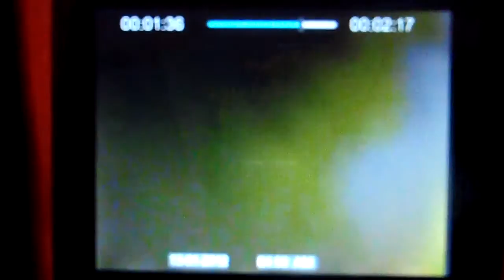PLOMBIER CHAUFFAGISTE STRASBOURG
EXPERT RECHERCHE DE FUITE D'EAU PLOMBIER CHAUFFAGISTE STRASBOURG EN ALSACE .Intervenant depuis plus de 10 ans , Tel 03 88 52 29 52 le réseau des agences Groupe 7id devient en 2013 le N°1 des prestataires en recherche de fuite en France, Entreprise 7id Alsace.